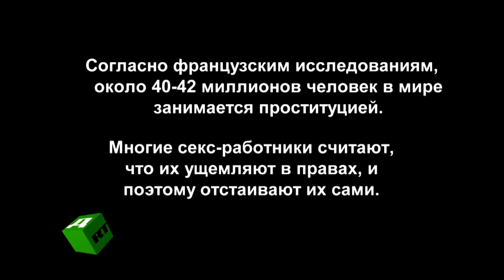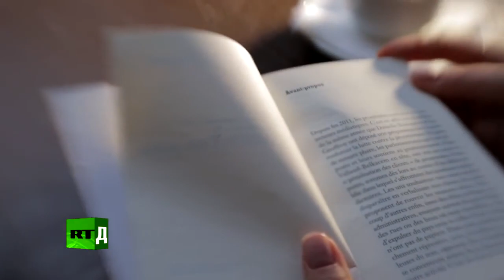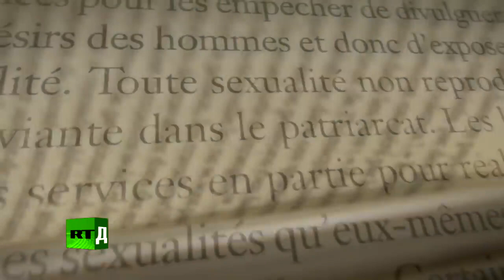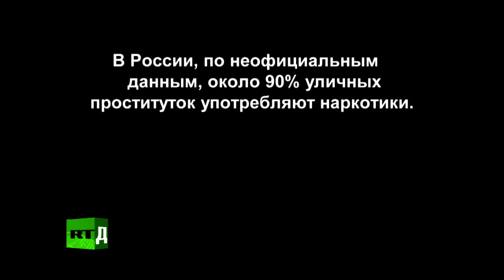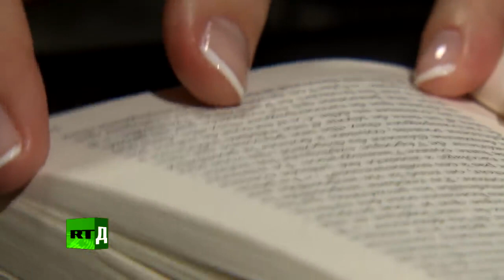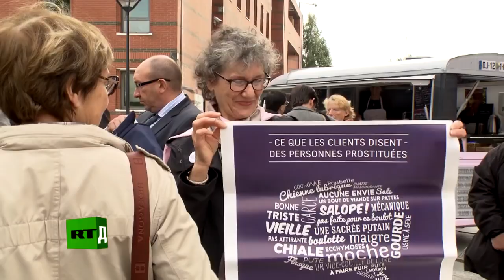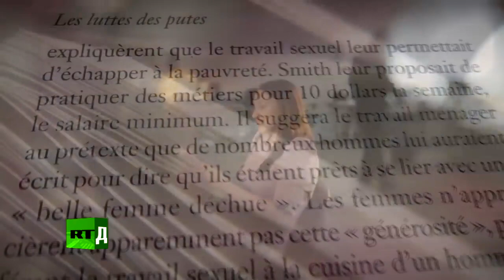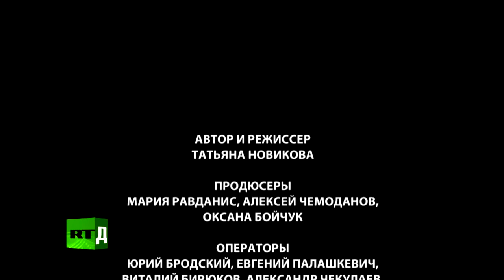Проститутки: почему они выбрали секс-работу?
Век проституток недолог, но свернуть с этого пути трудно: слишком многое мешает вернуться к обычной жизни и найти другую работу. Француженка Розен Ишер, которая сама когда-то зарабатывала проституцией, решила помочь своим бывшим коллегам. Она организовала марш за принятие закона о штрафах для клиентов. Но инициатива вызвала весьма неоднозначную реакцию. А как складывается ситуация в сфере сексуальных услуг в России?